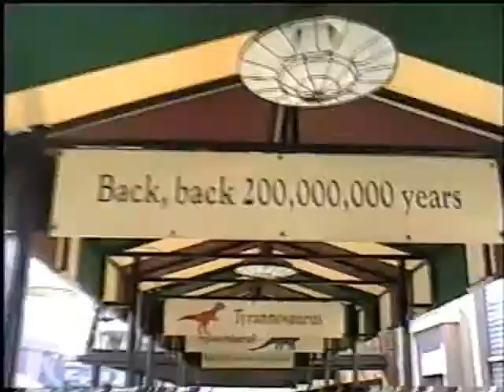Kingdom of the Dinosaurs Full Ride Through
The Kingdom of the Dinosaurs ride at Knott's Berry Farm, in Buena Park California. Recorded in January 2001. The ride opened in 1987, using the space and track system formerly occupied by Knott's Bear-y Tales. It was a slow-moving trip back in time, first to the Ice Age, then back to various eras in pre-history to visit with saber-tooths, mammoths, and of course dinosaurs.

Low attendance dogged it for most of its life, until it was closed in 2004.